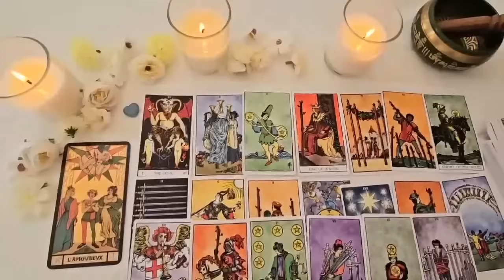TAURUS🧐WHAT’S REALLY GOING ON WITH THEM? SOMETHING HAS CHANGED THEM, YET THEIR PROBLEMS STILL EXIST